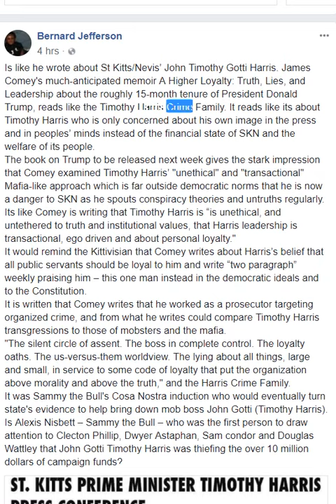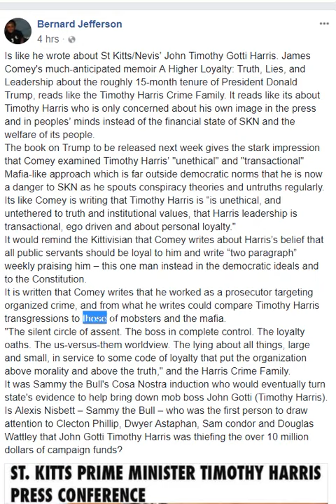Is like James Comey wrote about St Kitts/Nevis’ John Timothy Gotti Harris.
Is like he wrote about St Kitts/Nevis’ John Timothy Gotti Harris. James Comey's much-anticipated memoir A Higher Loyalty: Truth, Lies, and Leadership about the roughly 15-month tenure of President Donald Trump, reads like the Timothy Harris Crime Family. It reads like it's about Timothy Harris who is only concerned about his own image in the press and in peoples’ minds instead of the financial state of SKN and the welfare of its people.